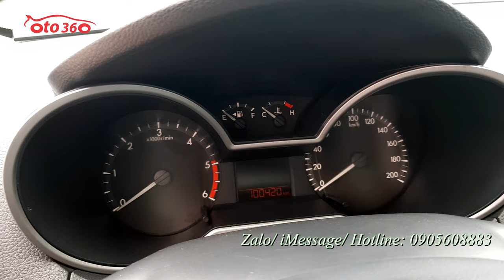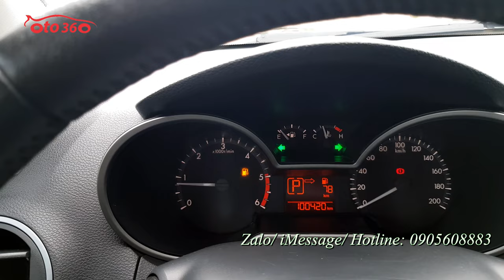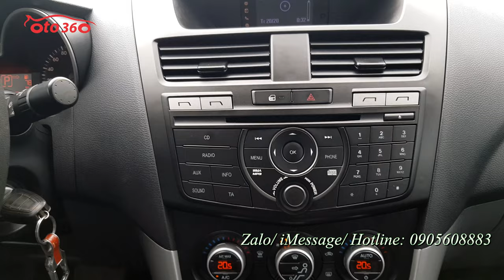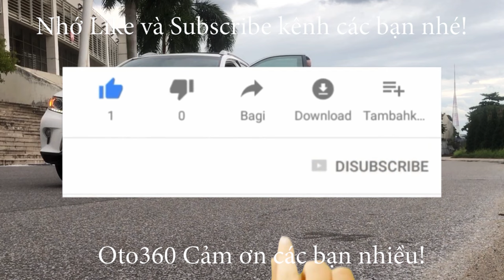Bán chiếc xe bán tải đang rất Hot trên thị trường Mazda BT 50 2.2 2015 số tự động biển Hà Nội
Bán xe Mazda BT50 2.2 màu trắng sản xuất năm 2015, số tự động, Xe nhập khẩu, đăng ký biển Hà Nội. Chạy 10 vạn km.
Nội thất tiêu chuẩn gồm gương gập chỉnh điện, xi nhan trên gương. Ghế da cao cấp, đầu CD tích hợp Radio/AUX/USB/iPod, camera lùi, cảm biến lùi, điều hòa tự động 2 vùng độc lập, tích hợp điều khiển trên vô lăng. Trang bị 2 túi khí an toàn, phanh ABS, hệ thống cân bằng điện tử EBD...
đã lắp thêm cản sau, vai thể thao, nắp thùng cuốn, gương chiếu hậu Auto…